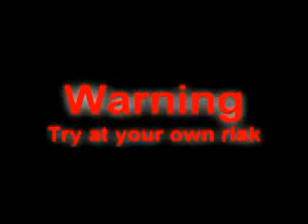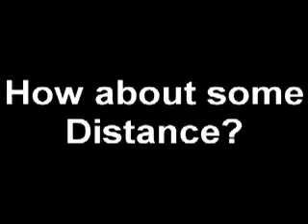Parknastics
People doin various jumps, flips and other gymnastics stuff using what they have in public parks from swings to slides anything thats avaiable in the playground.